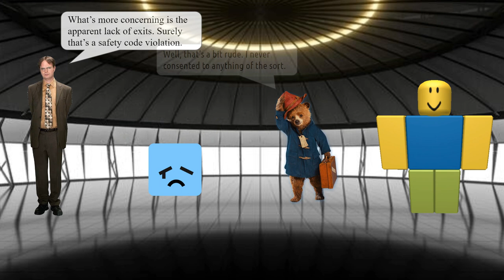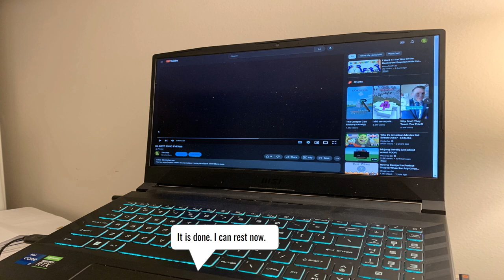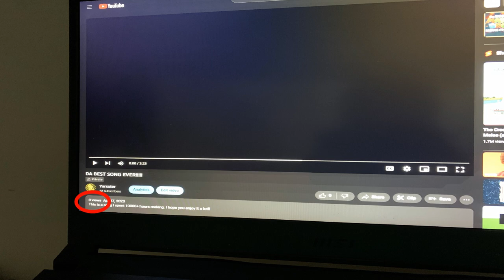The Outlastor Machine | Episode 1: The Block Game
This is the first episode of my series, The Outlastor Machine. This series is inspired by Parnapple and Warden's Google Slide series, Struggle 4 Survival: Minecraft. In this episode, 12 Contenders enter The Outlastor Machine, and face their first blocky trial.